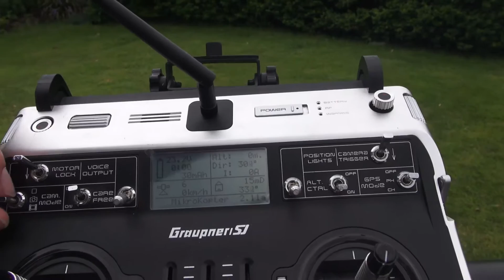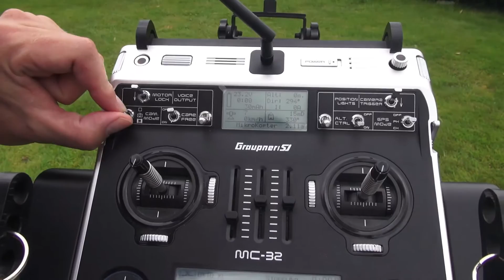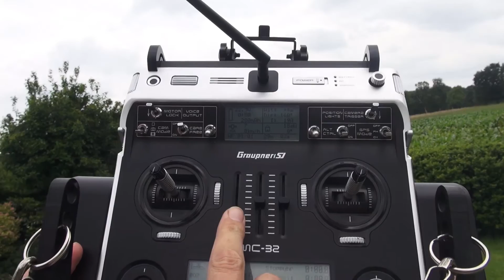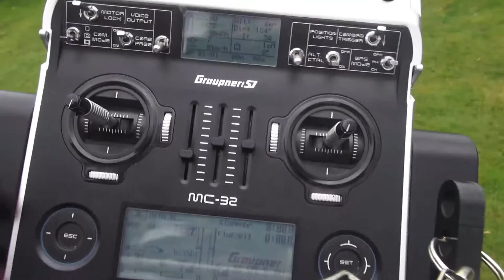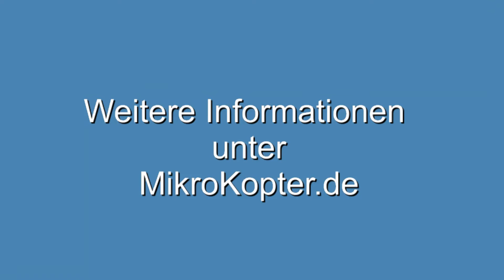MikroKopter: Einzelnen Waypoint per Schalter bedienen